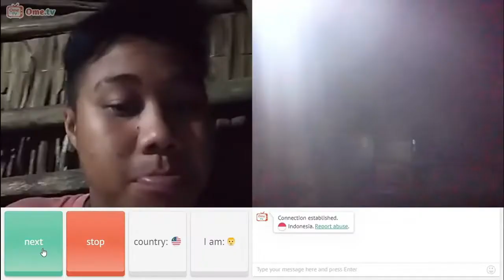MUSIK MALAM PANRITALOPI PART.2 Musik 005